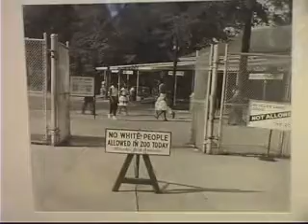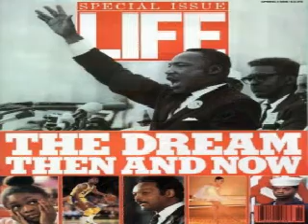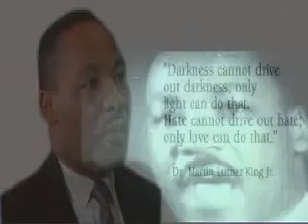Martin Luther King - Another Look M.L.K Video Montage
Another Look  featuring:  Martin Luther King Montage